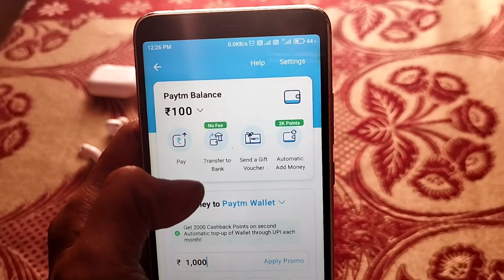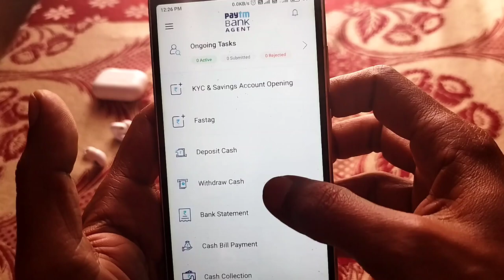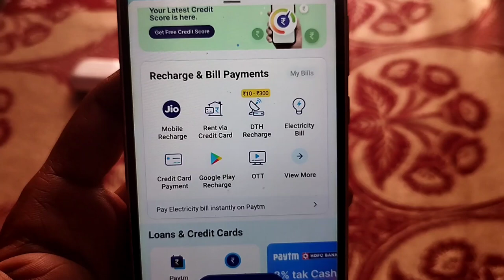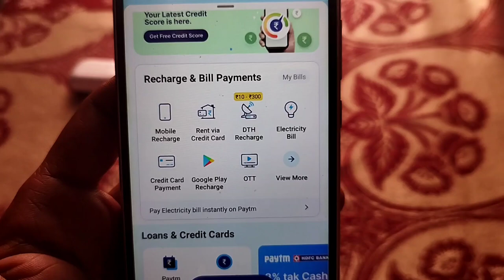Paytm Wallet Balance bank me Kaise Transfer kare Without Kyc | Bina Paytm Kyc Wallet to Bank Transfe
Bina Kyc Paytm wallet Balance bank me kaise Transfer kare
Paytm wallet Kaise activate
how to transfer paytm wallet to bank account
how to send money from paytm wallet to bank account
how to add paytm wallet money to bank account
how to send money paytm wallet to bank
account
how to use paytm wallet money
how to withdraw paytm wallet money to
bank account
transfer paytm wallet balance to bank
how to transfer money paytm wallet to
bank account
how to withdraw money from paytm
wallet without kyc
how to transfer wallet money to bank
account in paytm
how to transfer paytm wallet money to
bank account
how to transfer money from paytm to
bank account without kyc
bina kyc ke paytm wallet se bank me
paise kaise transfer kare
paytm wallet money transfer to bank
how paytm wallet money transfer to bank
account
send money from paytm wallet to bank
account